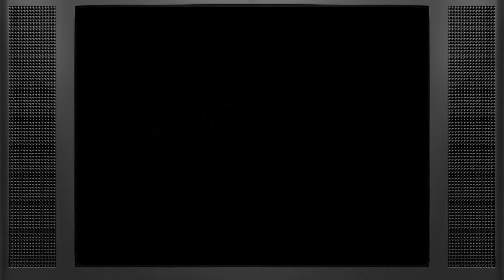The Great Circus Mystery Starring Mickey & Minnie | FULL PLAYTHROUGH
Timestamps below.
Hey everyone and welcome! This is a full playthrough of The Great Circus Mystery Starring Mickey & Minnie. It's not a 100% run, but features all stages.
On a side note, the boss music in this game is amazing lol.

Timestamps:

00:00 Intro and Opening Cutscene
02:26 Stage 1 -The Haunted Circus
07:46 Stage 2 - The Jungle
16:25 Stage 3 - The Haunted House
25:06 Stage 4 - The Caves
32:38 Stage 5 - The Frozen Plains
38:05 Stage 6 - The Baron's Castle
49:24 Ending Cutscene
51:12 Credits

Game: The Great Circus Mystery Starring Mickey & Minnie
Developer: Capcom
Released: 1994